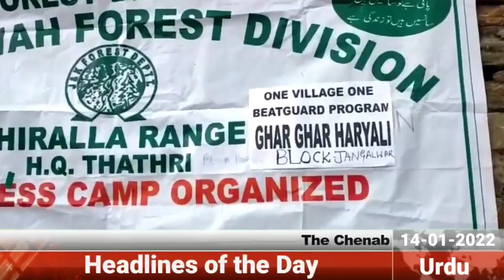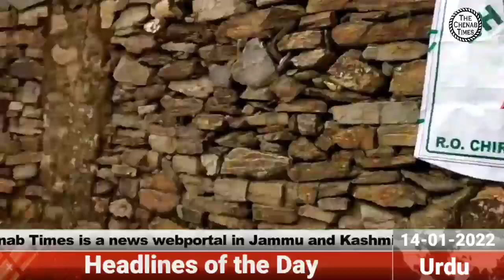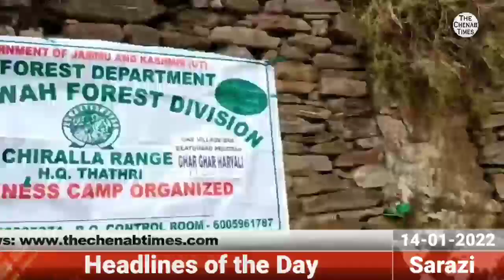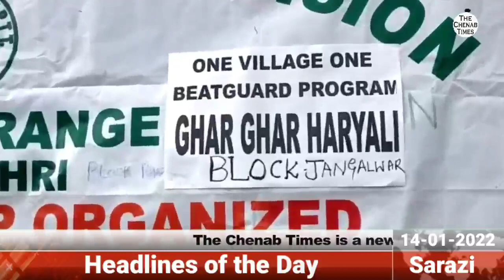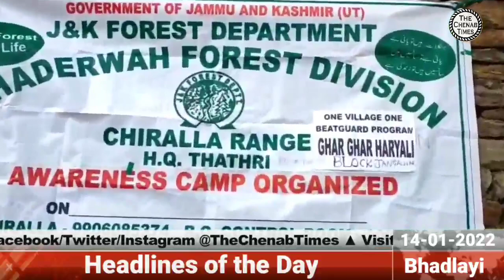Headlines of the Day | Brief News in Urdu, Sarazi, Bhadarwahi | January, 14 2022